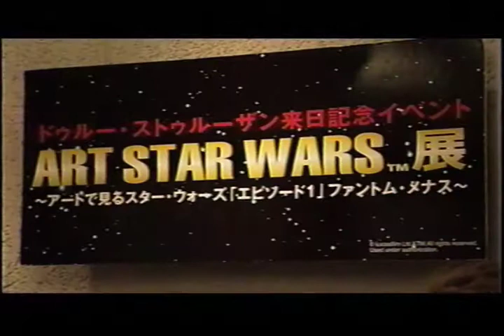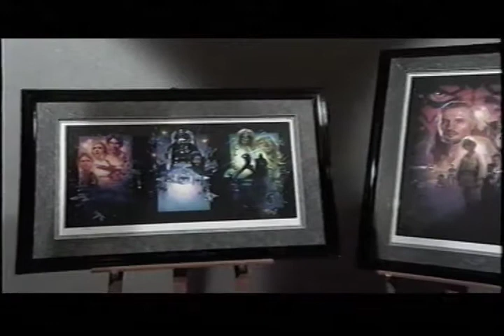DrewStruzanInJapan.mov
Excerpt from a short film I directed about famed illustrator Drew Struzan during a signing tour in Osaka Japan